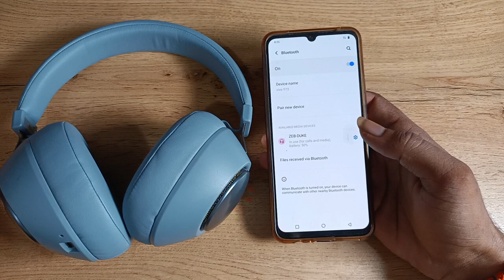How to disconnect headphone in vivo T1 44w , headphone kaise disconnect Kare